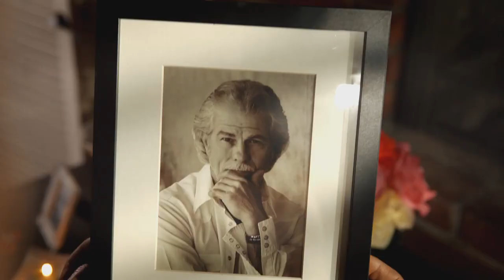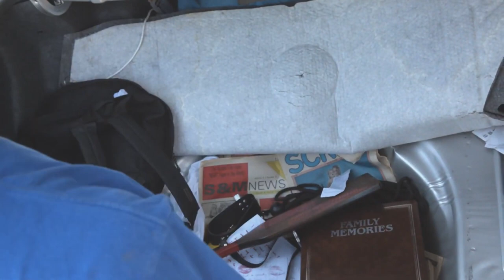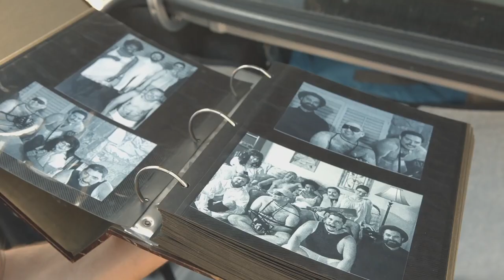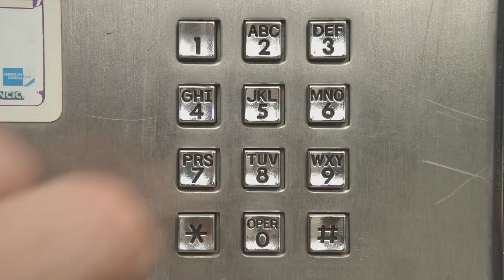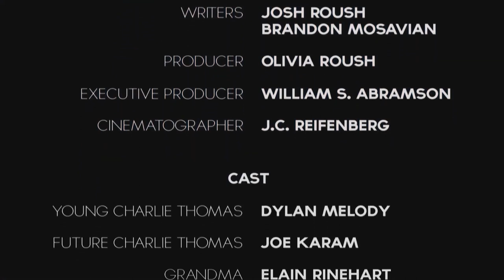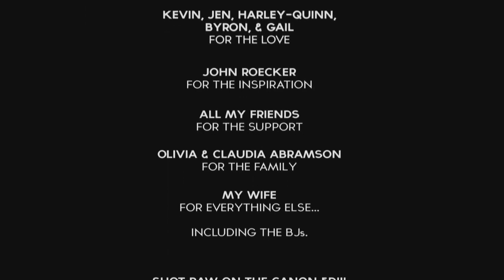Rodney Redbottom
A short, dark-comedy about a young kid and his estranged relationship with his Grandpa. It's a cautionary tale about the danger of making assumptions without asking questions. In it, young Charlie discovers that his grandparents were into bondage. Told through the eyes of Charlie as an older man, the story explores regret and the strangeness that accompanies the thought that all grandparents have sex... some more kinkily than others.

Rodney Redbottom is the first in a series of short movies I'm writing/directing titled the Benefits of a Small Town series. Believe it or not, this first chapter is based off of a very true story: Back in the day my good friend Brando inherited his Grandpa's car when he passed away. One day while driving said car he had a flat tire and as you do, he went into the trunk to pull out the spare. What he instead discovered wasn't a wheel, but tons of BDSM paraphernalia addressed to what turned out to be his Grandpa's pseudonym, Rodney Redbottom. After he begrudgingly confronted his Grandmother about the subject of Rodney, she enlightened him as to his Grandpa's more *ahem* interesting side.

It was Brando's constant drunken regaling of this story to me that struck a chord. What a wholly original and weird tale it is to discover such a thing about a patriarchal figure. Sometimes truth is indeed stranger than fiction. So with his permission I wrote up a treatment of the project and we both sat down and wrote the script. After a few months of planning I enlisted my wife Olivia Roush to produce it, my buddy J.C. Reifenberg to shoot it, and we got to work on preproduction. We shot the movie in May 2014 over the course of a few weeks on a Canon 5Dm3 DSLR shooting RAW. My uncle William S. Abramson financed the project with the majority of the money buying me the laptop that I've used to make all of my content for the past three years.

To star in the project we recruited a friend of mine who was collaborating with John Roecker on their debut album (which just got released) to play the young version of Charlie Thomas. We grabbed Joe Karam to play the older version of Charlie, the ever-amazing Elaine Rinehart to play Grandma, and William Gary Penn to play Grandpa. To fill out the cast of the "play parties" we recruited all of my friends to dress in bondage and smack each other around for an afternoon. I am truly lucky to have such stupidly loyal friends. My personal favorite cast decision though is my buddy Brandon playing the younger version of his own Grandpa.

Never one to shy away from researching the actual topic that we
were committing to screen, we talked to several individuals in the BDSM community and my wife and I even visited a "play party" in an industrial section of Los Angeles. Eventually we found an amazing lady named Trea Wallis-Taylor who amazingly came out and helped us add an air of realism to the portrayal of bondage in the film. During the timelapse section of said BDSM scene we even had a buddy of mine who works at NASA come out and design a motor to move the camera in a way in which we could create a seamless shot over four decades. Yes, you read that correctly, we had a NASA engineer design a bondage shot in our short movie.